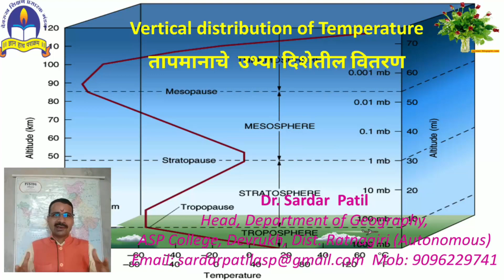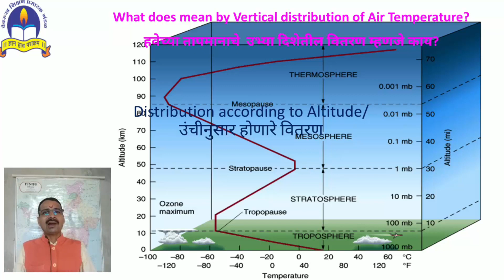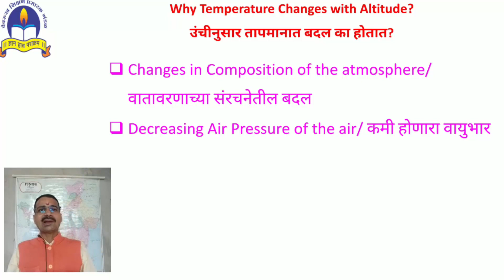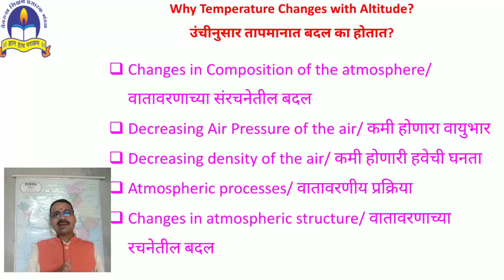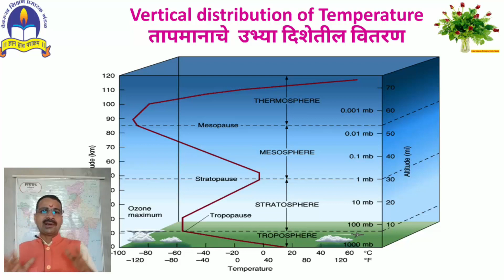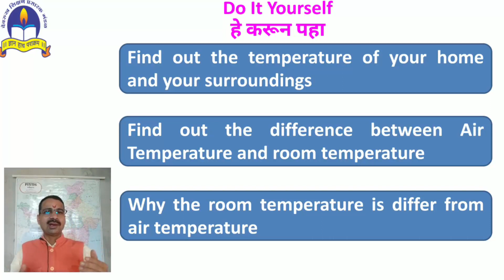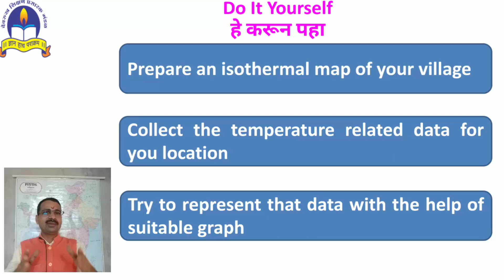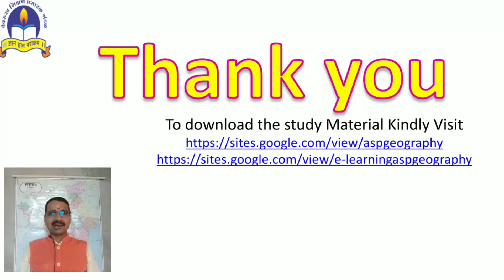तापमानाचे उभ्या दिशेतील वितरण